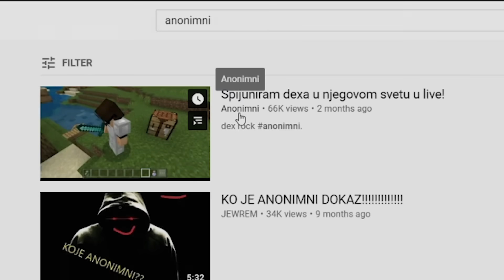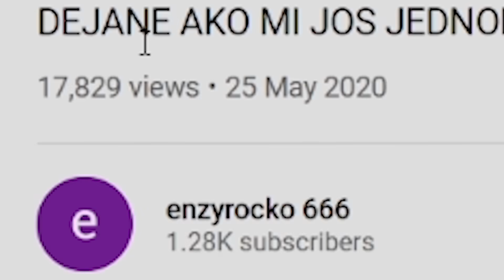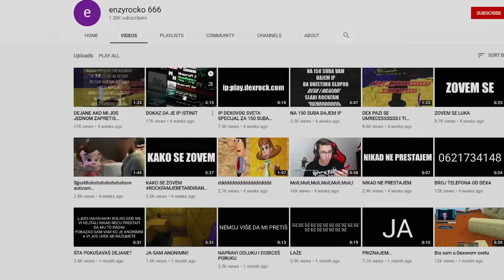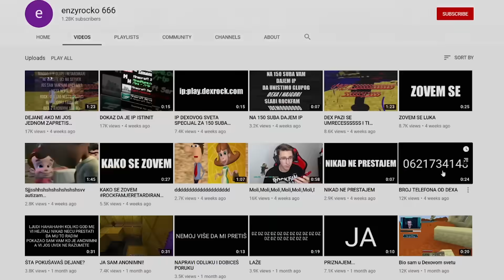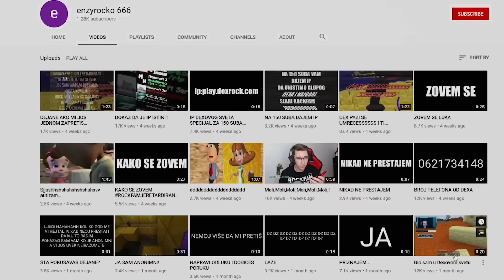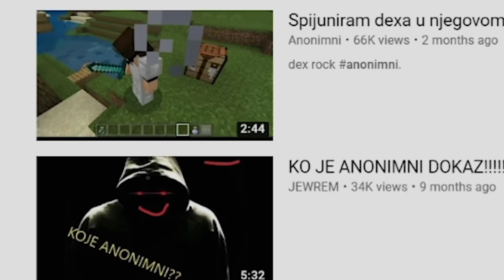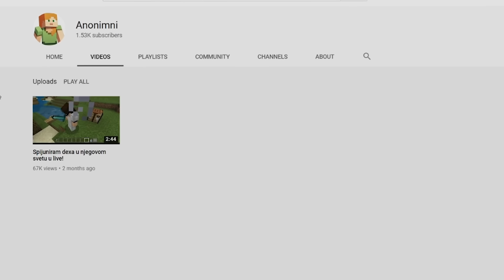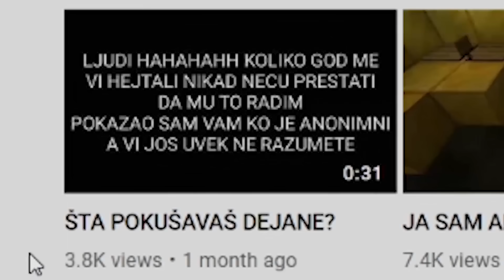SAZNAO SAM KO JE ANONIMNI!!